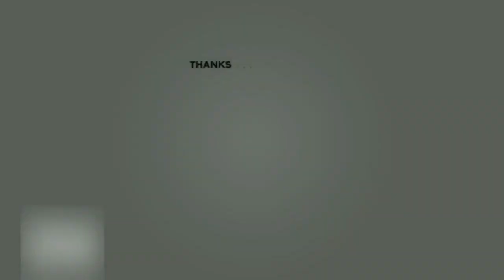CONG. NG PROBINSYANO NANUNTOK NG WAITER // VLOG#3 //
Hello Mga Kapids

Kamusta kayo? Sana ay ok kayo sa lahat ng aspeto ng buhay noh.
Yong video nga pa pala na to ay tungkol sa isang congressman na nanapak ng waiter. So ginawa kong video nato para ipa baon sa inyo mga kapids na sa lahat ng pagkakataon sana gawin natin yong tama noh. Hanggat maari kung kayang pagusapan pagusapan na lang kung puwede naman iwasan gumamit ng kamao iwasan na lang noh..

Yon lang mga kapids so ingat palagi

Mga Kapids kung kayo ang sinapak anong gagawin niyo?
Anong magiging reaction niyo?

Comment niyo na lang yong sagot niyo sa comment section ng video...

Salamat

can congress win
can congress win 2019
can congressmen be impeached
cong baliw lyrics
cong brother
cong blogger
can congress win
cong baliw lyrics
cong brother
cong blogger
berna suntok
best suntok
best suntukan
english for gumanti ng suntok
english for suntok
english for suntok sa hangin
english meaning of suntok
english ng suntok